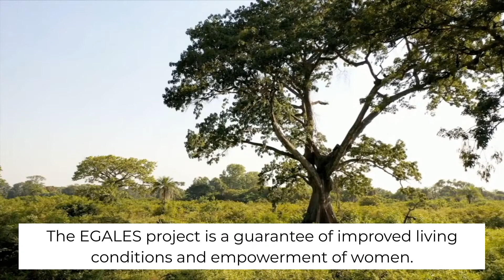SÉNÉGAL | Lutter contre le changement climatique grâce à un mode de maraîchage propre et résilient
Pour soutenir le projet et l'action de la Fondem en général

La Casamance est particulièrement sensible aux changements climatiques, ce qui a des conséquences lourdes sur l'agriculture.
Une situation qui affecte particulièrement les femmes car ce sont elles qui pratiquent l'agriculture vivrière.
Consciente de cette réalité, la Fondem a décidé de venir en aide à la commune de Ouonck en conduisant le projet ÉGALES.